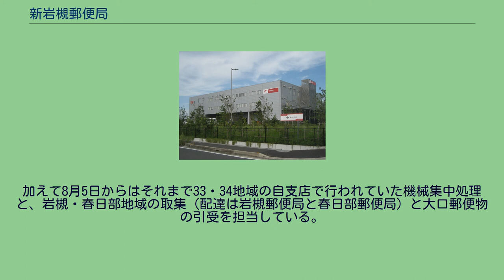新岩槻郵便局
新岩槻郵便局（しんいわつきゆうびんきょく）は、埼玉県さいたま市岩槻区長宮にある一般客向け窓口、ATMを持たないタイプの郵便局（地域区分局）である。
住所：〒339-9799　埼玉県さいたま市岩槻区長宮1372-1 郵便番号の上2桁が、33・34の地域を受け持つ地域区分局。
ゆうゆう窓口を含め、一切の窓口業務を行わない。
JPエクスプレスのペリカン便を吸収・統合した新生「ゆうパック」専門の仕分け拠点として、統合が実施された2010年（平成22年）7月1日に埼玉県春日部市のJPエクスプレス埼玉ターミナル支店を事実上承継し、郵便事業埼玉ターミナル支店として設置。
2011年（平成23年）には、名称はそのままで千葉県野田市に移設。
同時期に新設された郵便事業のターミナル支店が、2012年（平成24年）2月までに全廃されるも当支店のみが存続し、同年5月4日よりさいたま市岩槻区に新築移転し、郵便事業新岩槻支店に改称。
その後同年10月1日に郵便事業株式会社と郵便局株式会社の統合により、日本郵便株式会社が発足したことに伴い、新岩槻郵便局となった。
埼玉ターミナル支店時代は、埼玉県のうち郵便番号の上2桁が33地域の一部、34地域の一部、36地域の一部のゆうパックの地域区分を担当していた。
2012年5月13日からは、それまで新越谷郵便局（旧 新越谷支店）で担当していた、郵便番号上2桁が33・34地域のゆうパックの地域区分を移管。
加えて8月5日からはそれまで33・34地域の自支店で行われていた機械集中処理と、岩槻・春日部地域の取集（配達は岩槻郵便局と春日部郵便局）と大口郵便物の引受を担当している。